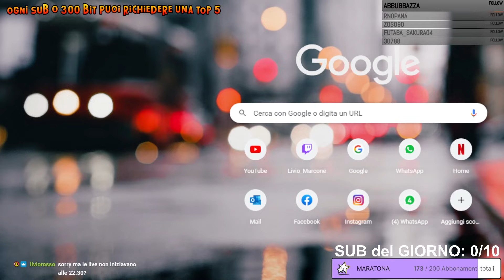JUDGMENT DAY: DRAGON BALL GT! Schifo o capolavoro sottovalutato?